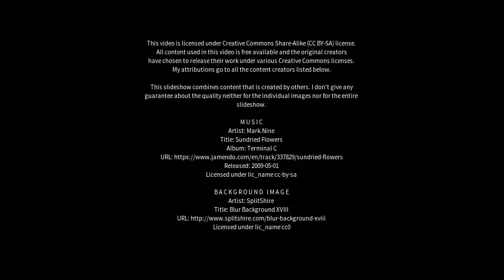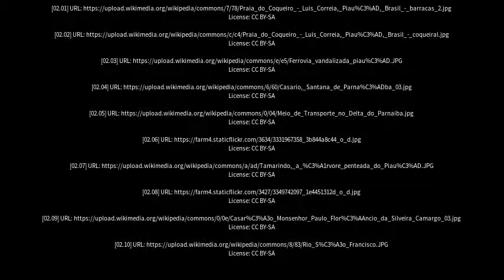Best places to visit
Best places to visit - Parnaíba (Brazil) Best places to visit - Slideshows from all over the world - City trips, nature pictures, etc.